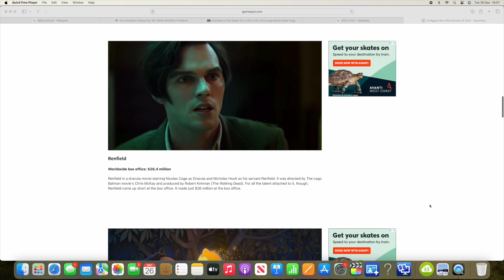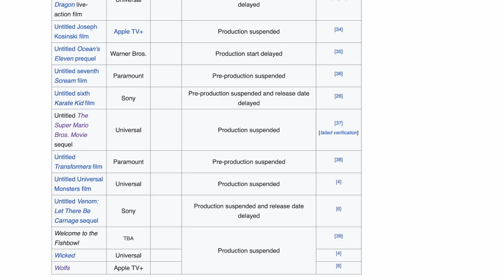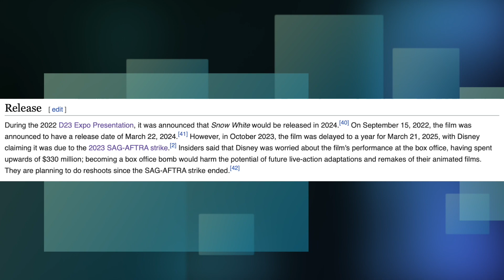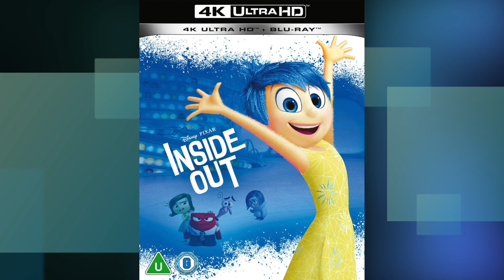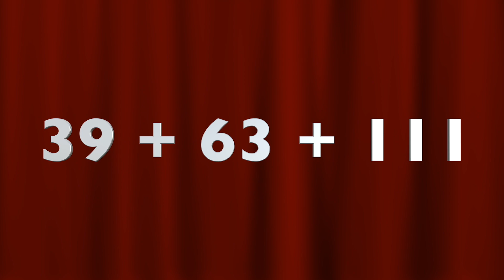OWV Awards #8 - Final Video of 2023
It's that time of the year again, so let's finally cap off with the Eighth Annual OWV Awards!